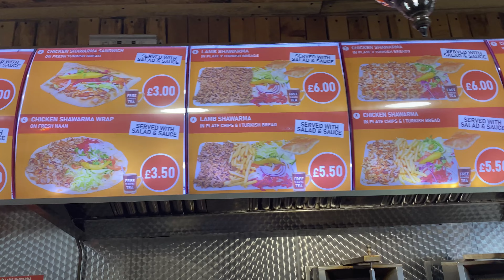Is This The Best Quality SHAWARMA In the UK? | Street Food in Birmingham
--- Related Content ---

-- Your Queries --

The BEST SHAWARMA In BIRMINGHAM
Best Turkish Street food In Birmingham
Best Shawarma In Birmingham
Turkish Food